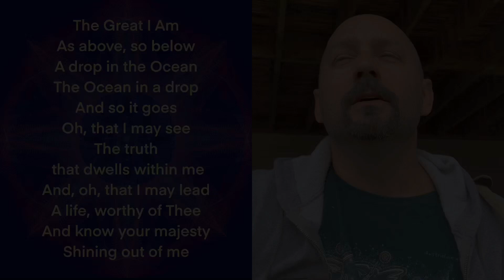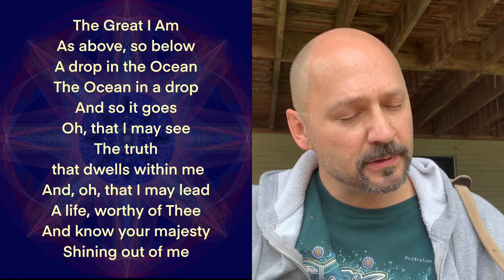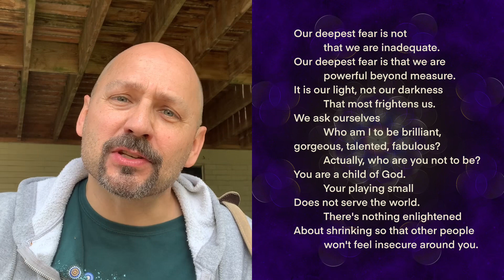“The Great I AM” & “Our Deepest Fear”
“The Great I AM”—written and performed by Henry Scott
“Our Deepest Fear”—written by Marianne Williamson